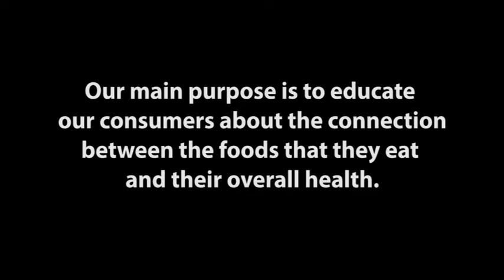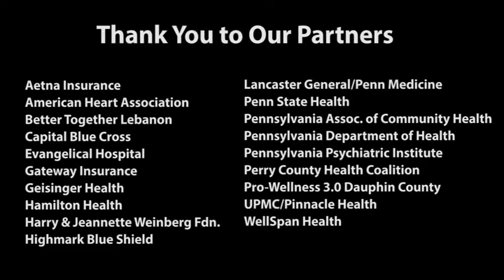Health Innovations Program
The Central Pennsylvania Food Bank’s Health Innovations Program connects its emergency feeding network and consumers served by these programs with members of the medical community in an effort to promote health and wellness and nutrition education.  Penn State Health is one of multiple healthcare partners in our service area that are engaged in this outreach effort.